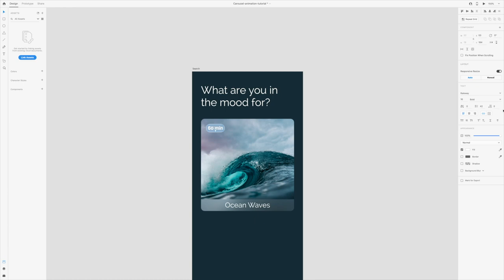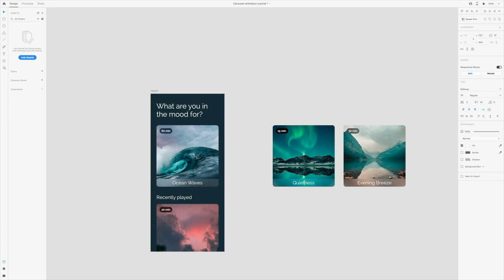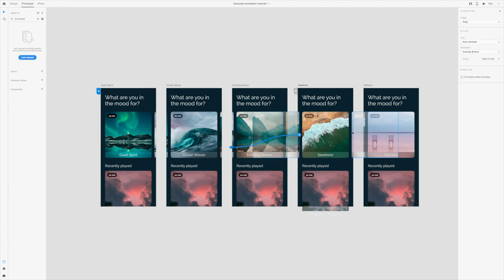Adobe XD Carousel Animation Tutorial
In this Adobe XD tutorial, you'll learn how to create a simple carousel animation prototype.

First, we design the main screen UI and individual cards for a meditation app. After you finalize the design for one card, copy and paste it, drag and drop to change the photo, and update any text. Make sure there's an artboard for each individual card. In this design, show the previous and next cards peeking through on the sides of the main card, so the user knows this is a carousel they can scroll through.

Once your design is complete, switch from design to prototype mode. Select the first artboard and click on the home button so it turns blue, this means it's the first screen of the prototype. From here it's pretty simple. Click on the card to the right of the main card, drag it to the next artboard. Be sure not to connect it to any specific element but the entire artboard.

Use the Drag trigger, Auto-Animate action, be sure the destination is the name of your next screen. You can play around with the easing, I use Ease In-Out for this prototype. Continue the same process for all cards. Connect the right are to the artboard on the next, connect the left art to the previous artboard. Since Adobe XD remembers your settings, you won't have to change them (unless you wanted to create a different animation). When you're done, press the play button to preview your prototype animation.

LINKS

Present your designs and artwork in a professional way, check out the Modern Frame Mockup Bundle

ABOUT ME

Hello! I'm Monica, a designer living in San Francisco, California. This channel is a place where I share all my design and creative side projects. By sharing my process, I hope to help you learn more about design!

SOCIAL

About this video: